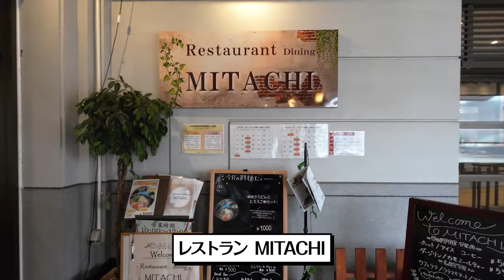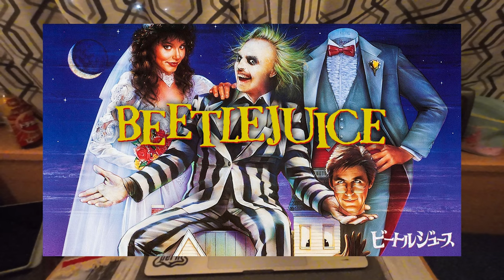【真冬の東北 車中泊】ドローカルスキー場から日本海で大晦日 車中泊４日目 2024